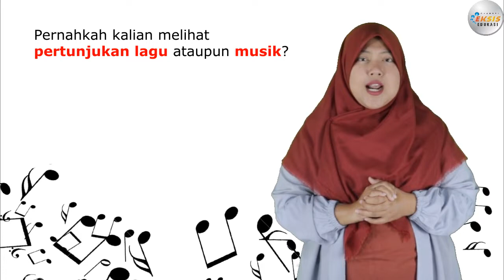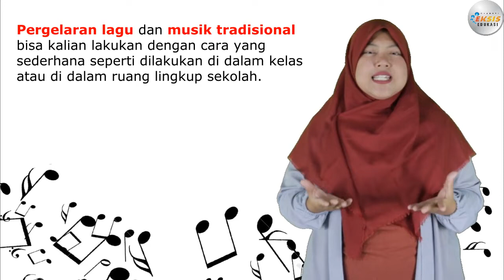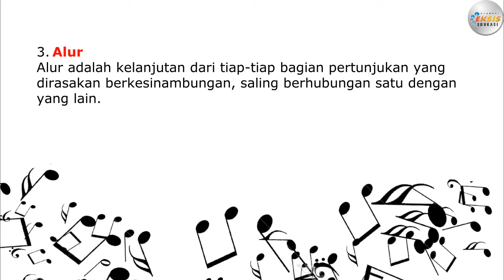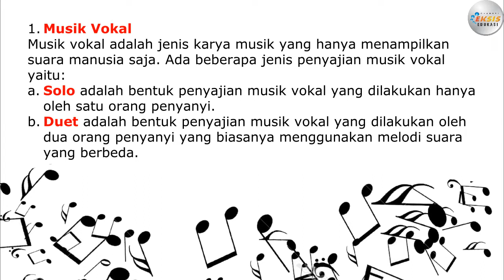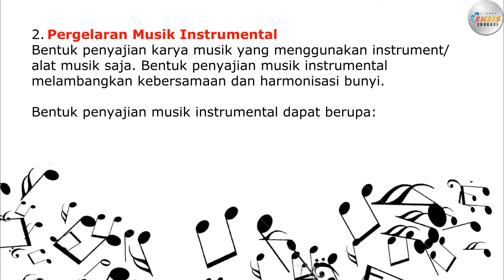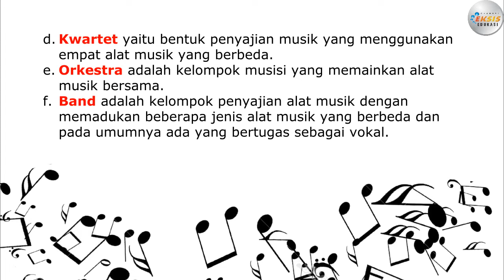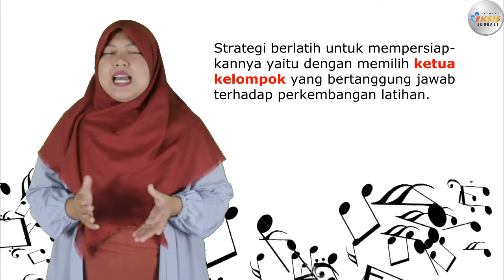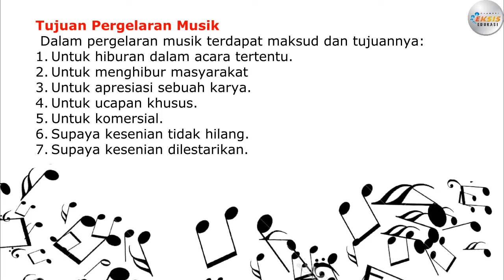"Pergelaran Lagu dan Ensambel Musik Tradisional" - Seni Musik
Credit:
Performer: Lukmin Sorela
Konsep Video: Lukmin Sorela
Editing Video: Supriyadi

Terima kasih